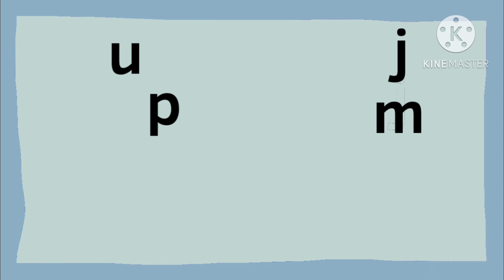Pixar Alphabet Book Blocks Part 10 - J